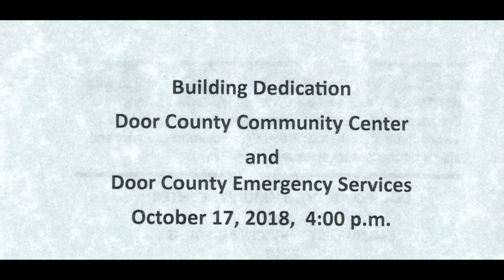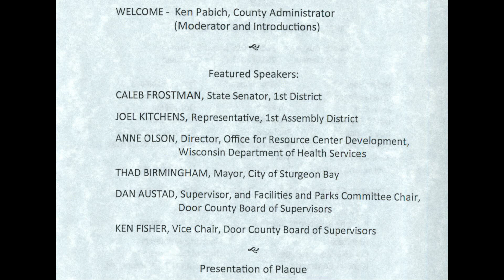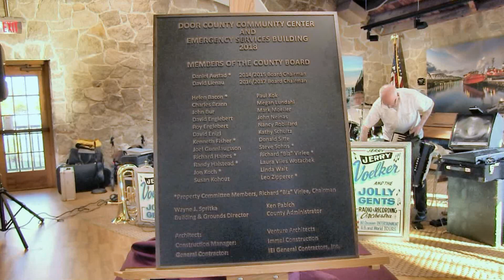10-17-18 Community Center Dedication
This was the formal dedication and open house for the new Door County (Wisconsin) Community Center, which was created with extensive modifications to the old Highway Shop on 14th Ave. in Sturgeon Bay.  Jerry Voelker's orchestra provided the music with polkas and waltzes.